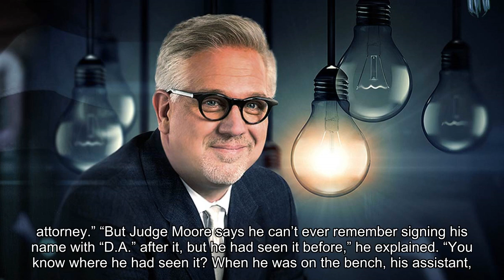Roy Moore’s lawyer says that the bizarre yearbook inscription is forged – here’s why